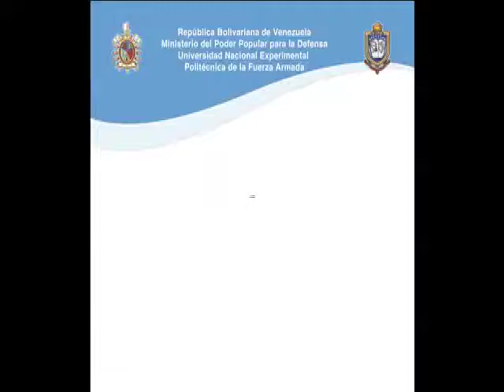Jornada del Gobierno de Eficiencia en la Calle Militar Unefista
Primera Jornada del Gobierno de Eficiencia en la Calle Militar Unefista